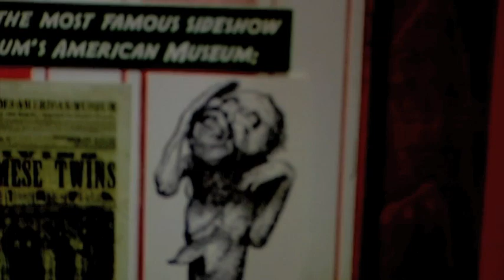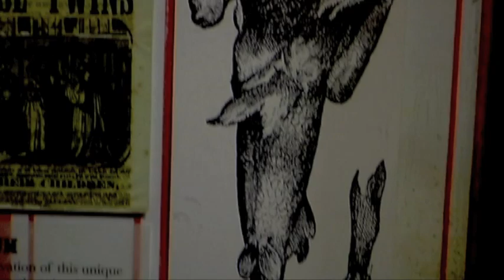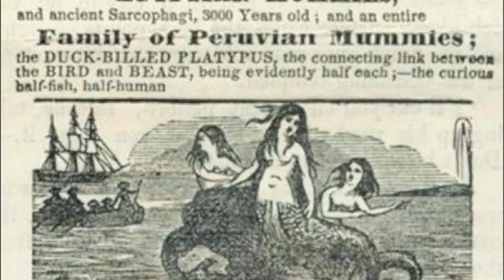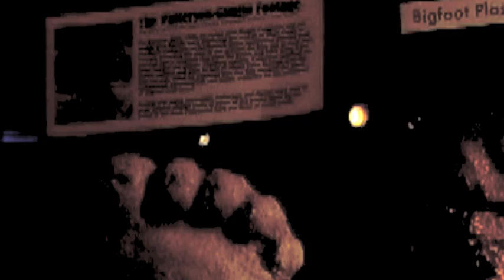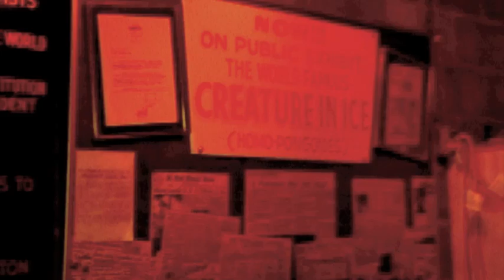Minnesota Iceman owner Steve Busti talks with JR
Join us on A visit to the Museum Of The Weird in Austin as Steve Busti explains how the Minnesota Iceman is chillin in Texas.